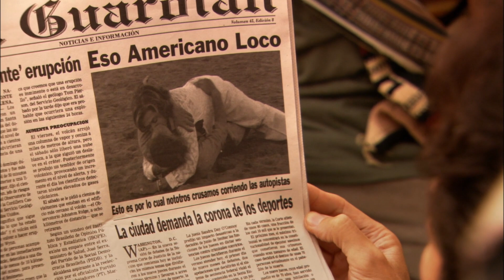George Senior Does The Sad Walk - Arrested Development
Years of brushing with Glisten

Arrested Development: Season 2, Episode 4 "Good Grief" Lucille hires bounty hunter Ice to find George Sr who may be closer than everyone thinks. Gob tries an elaborate illusion, Maeby tries to set Lindsay up with Ice and Michael tries to mend George Michael's relationship.